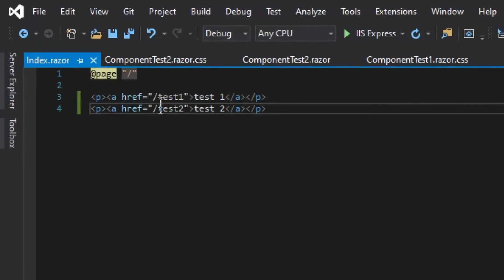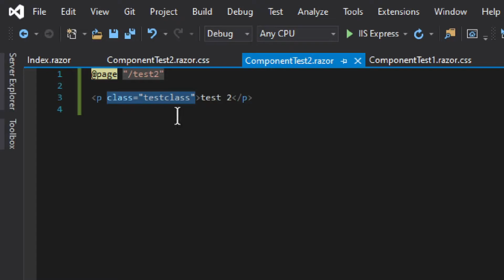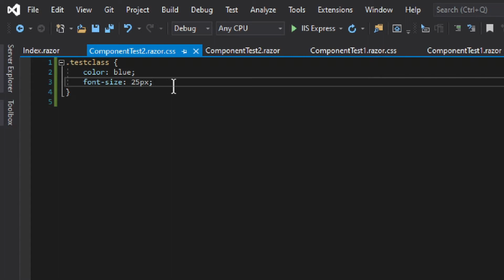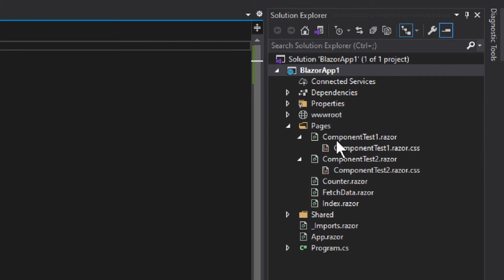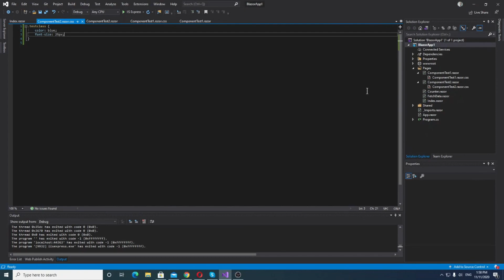How to use CSS isolation in Blazor .net 5